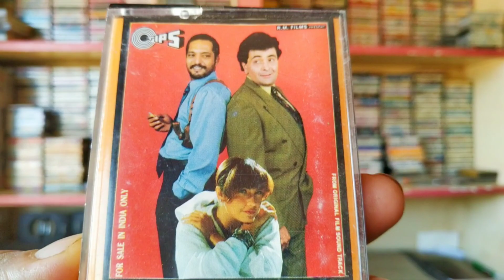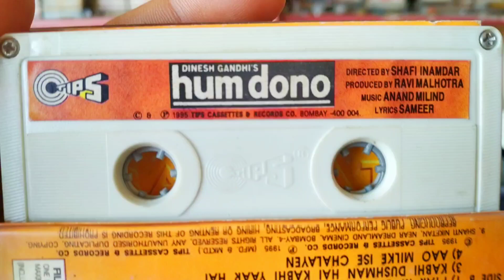Hum Dono 90s Old Memory of Audio Cassette Musical Trailer । 90 के दशक की पुरानी भूली बिसरी यादें